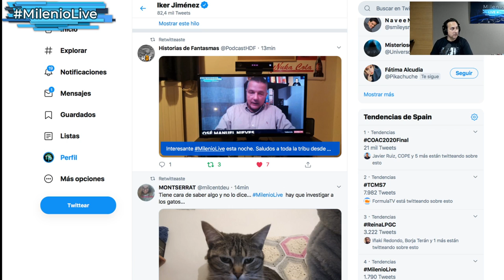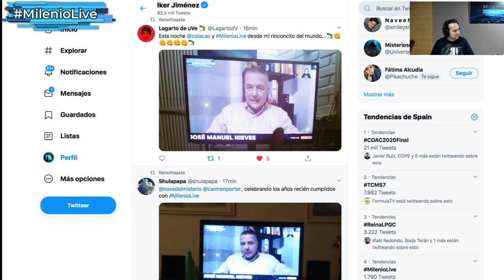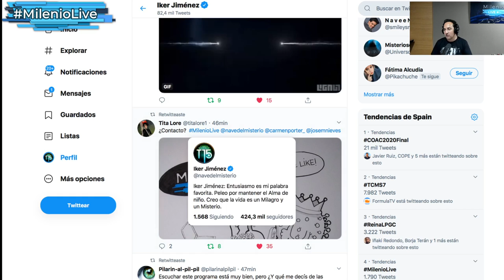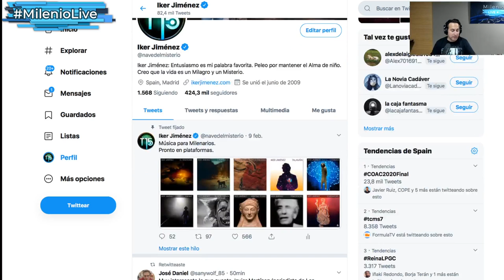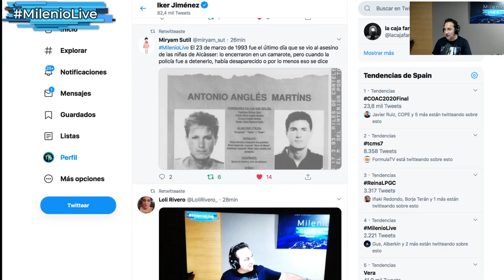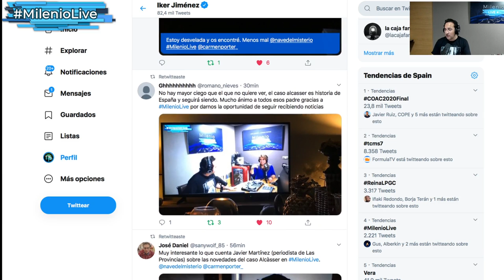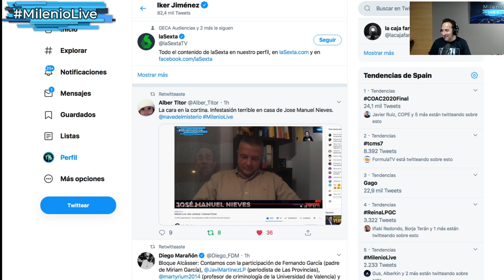Señales del Cosmos l MilenioLive | Programa T2x23 (22/02/2020)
Un misterioso y lejano objeto espacial está enviando señales a la Tierra cada 16 días. Procedentes de la región exterior de una lejana galaxia espiral, a 500 millones de años luz de la Tierra, estas ráfagas de radio (FRB, Fast Radio Bursts) llegan regularmente hasta nosotros según este esquema: cuatro días de emisión y doce de silencio. Para conocer todas las posibilidades en torno a este hallazgo, esta noche contamos con José Manuel Nieves, periodista y divulgador científico de ABC. Además, un nuevo estudio acaba de revelar que una súper tormenta solar golpea la Tierra cada 25 años, convirtiendo a estos destructivos eventos en algo mucho más común de lo que se creía hasta ahora. Los expertos coinciden en señalar que las tormentas solares representan un peligro creciente que aumenta al mismo ritmo en que nuestra vida depende más y más de la tecnología. Pero esta semana el espacio ha generado otras noticias. Según una nueva teoría formulada por dos físicos de Harvard, los cometas podrían haber llevado organismos terrestres hasta planetas habitables de otros sistemas solares. Una especie de panspermia interestelar…

ALCÀSSER: EL LARGO EPÍLOGO

Los cuatro huesos encontrados el 24 de junio de 2019 por una pareja junto a la fosa del triple crimen de Alcàsser son humanos y podrían pertenecer a una o dos de las niñas. Una vez que los biólogos lograron extraer ADN de los pequeños huesos, el Juzgado de Instrucción número 6 de Alzira, encargado del sumario del caso, ya ha recibido una petición por escrito para que autorice la toma de muestras biológicas a los padres de las menores. Esta noche analizamos toda la actualidad sobre el triple crimen que conmocionó a todo un país. Para ello, contamos con la participación de Fernando García (padre de Miriam García), Javier Martínez (periodista de Las Provincias), Vicente Garrido (profesor de criminología de la Universidad de Valencia) y el Dr. José Miguel Gaona (Psiquiatra).